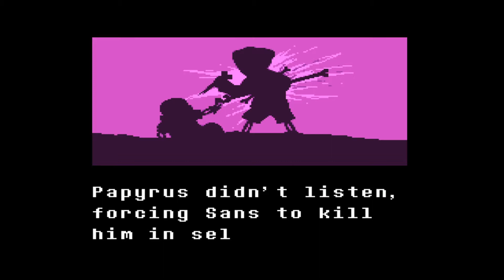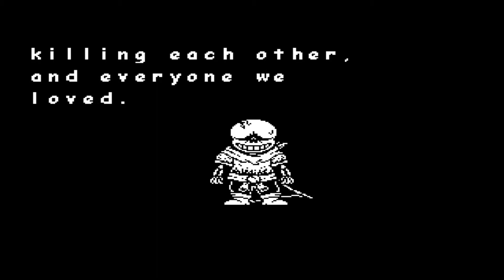Dusttrust sans fight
today we play Dusttrust
Game by:Team Dusttrust